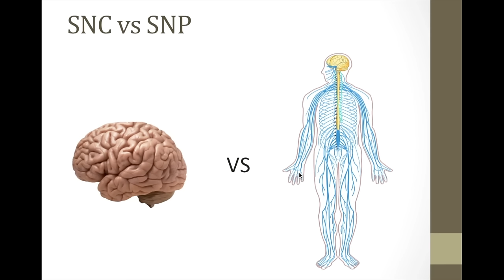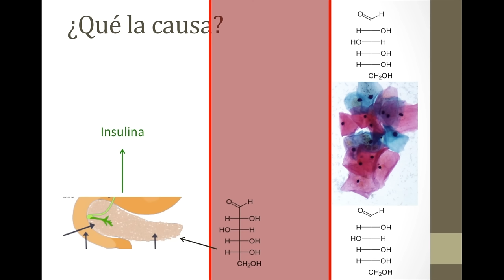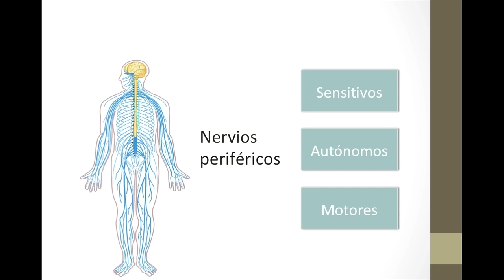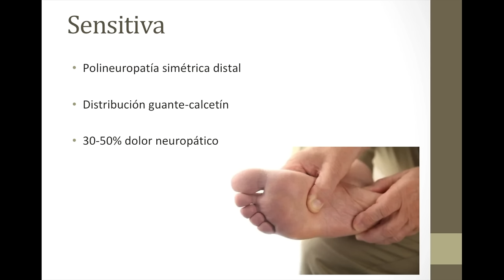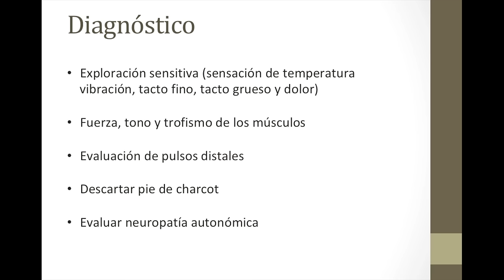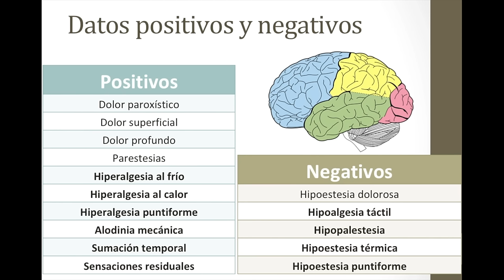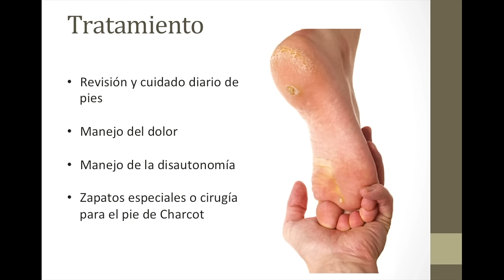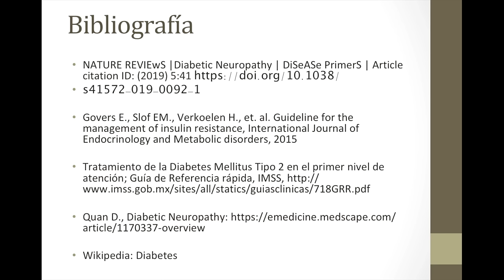Neuropatía diabética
Hoy revisamos la neuropatía diabética, una complicación frecuente que puede causar en los pacientes dolor, cosquilleo, ardor, aunque también puede causar debilidad, torpeza, falta de aire entre otras cosas.
Veremos qué causa esta patología, la manera de hacer el diagnóstico, así como el tratamiento para estas complicaciones.